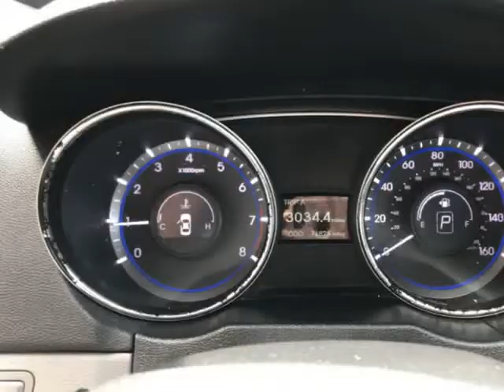2014 HYUNDAI SONATA GLS (Hobart, Indiana)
1171 West 37th Avenue
Hobart